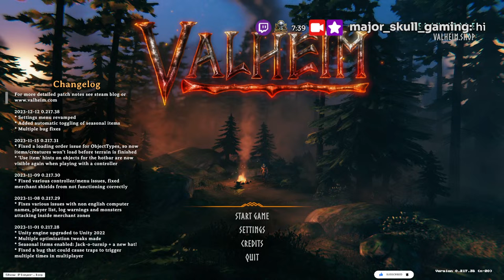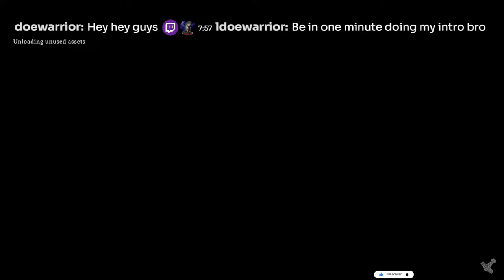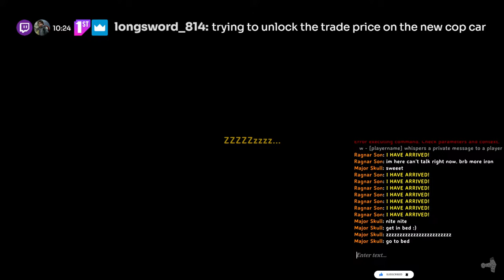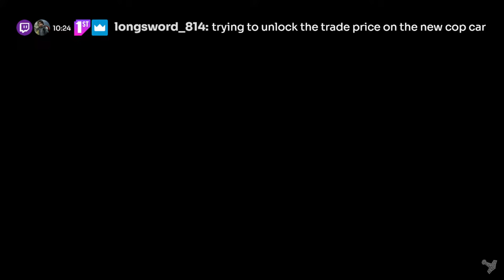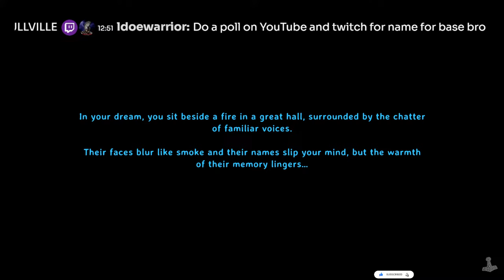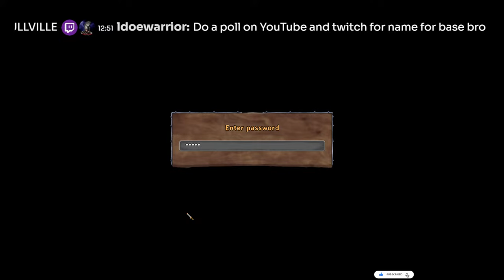valheim: coop gameplay we are working on the new base at the new dedicated server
Back in valheim with the guys!
hunting for  MORE IRON!!

 lets see what trouble we can get into tonight ;)